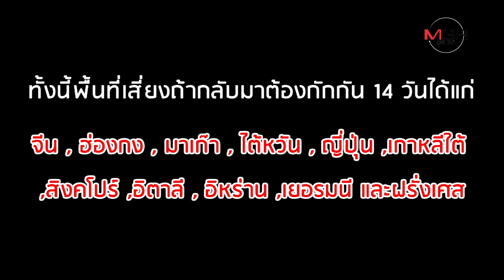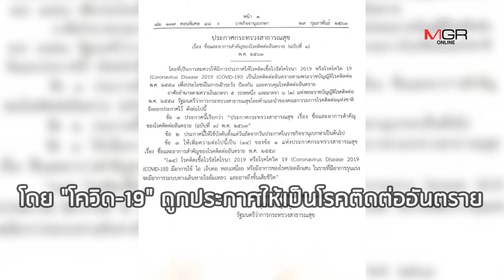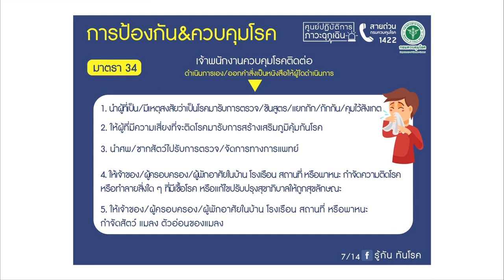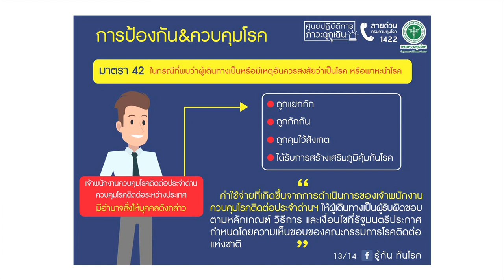ทำไมชาวต่างชาติเสี่ยง Covid-19 มาไทย ไม่ต้องถูกกักตัว 14 วัน?